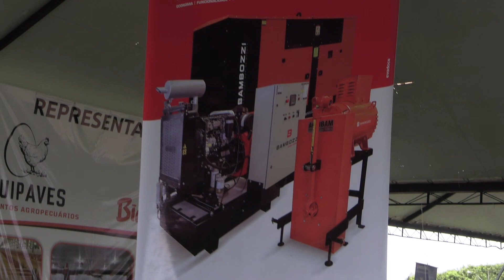Avilux na Ficafé 2023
A Avilux Solar é uma empresa de energia solar localizada na cidade de Jacarezinho, Paraná. A empresa foi fundada em Janeiro de 2016 e oferece uma variedade de serviços de energia solar, incluindo:

✅ Instalação de sistemas fotovoltaicos
✅ Manutenção de sistemas fotovoltaicos
✅ Consultoria em energia solar

A Avilux Solar trabalha com equipamentos de alta qualidade e de marcas renomadas certificadas pelo INMETRO.

A empresa tem uma equipe de profissionais qualificados com experiência em energia solar. A equipe da Avilux Solar está sempre pronta para atender às necessidades dos clientes e oferecer a melhor solução em energia solar.

A Avilux Solar é uma empresa comprometida com a sustentabilidade e o meio ambiente. A empresa acredita que a energia solar é uma solução limpa e renovável para a geração de energia.

A Avilux Solar é uma empresa confiável e de qualidade que oferece serviços de energia solar de excelência. A empresa é uma boa opção para quem busca uma solução em energia solar para sua casa ou negócio.

Principais diferenciais da Avilux Solar:

✅ Equipe de profissionais qualificados
✅ Equipamentos de alta qualidade
✅ Garantia de serviços e produtos
✅ Preço competitivo